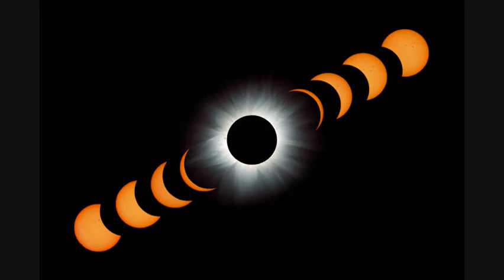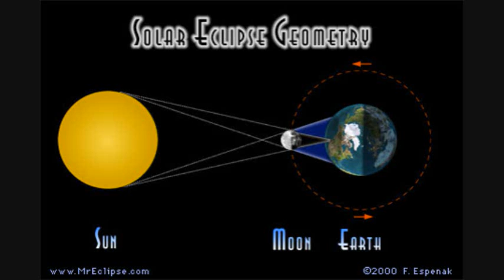Vernal Equinox 2015 Solar eclipse, supermoon kick off spring in the Northern Hemisphere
Spring officially begins with the vernal equinox today – though it hardly feels like it in the eastern U.S., where winter is making an unwelcome comeback.

At 6:45 p.m. EDT on March 20, the sun appears directly overhead at Earth’s equator, marking the start of spring in the Northern Hemisphere. This year, the spring equinox has the unusual distinction of coinciding with both a supermoon and a total solar eclipse. According to timeanddate.com, there hasn’t been a solar eclipse on either the March or September equinox since 1662!

We won’t have to wait 353 years for the next equinox solar eclipse, however. Another total solar eclipse will occur on March 20, 2034, followed by an annular eclipse in 2053. Unfortunately, like this year’s eclipse, neither of these will be visible from North America.

But while much of the world missed out on today’s eclipse, there are still plenty of reasons to look skyward. The spring equinox is one of only two days of the year when all places on Earth (outside the polar regions) see the sun rise at due east and set at due west along the horizon. With neither hemisphere tilted away from or toward the sun, all latitudes get approximately 12 hours of daylight and darkness, as shown in the day and night world map below:

Although the word “equinox” means “equal night” in Latin, the sun is actually up for more than 12 hours in both hemispheres. Note how in Washington, D.C., the sun is already up for 12 hours and eight minutes on the equinox, whereas sunrise and sunset were exactly 12 hours apart three days ago, on March 17: